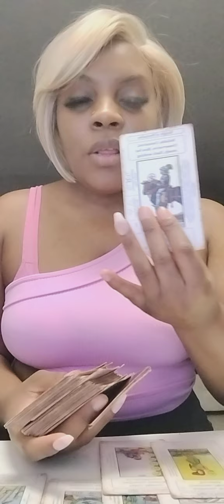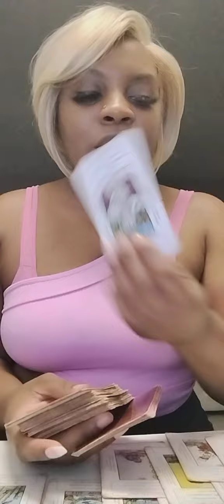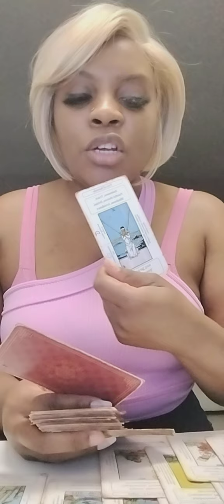Taurus ♉: Tried to play you like u was a lil Bitty Bih only to realize ur the Empress!